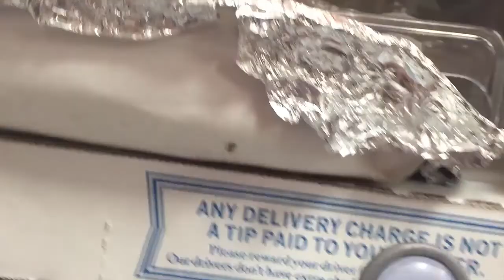Drink o Matic 2000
Invention Advertisement